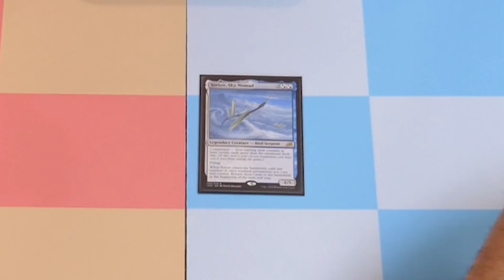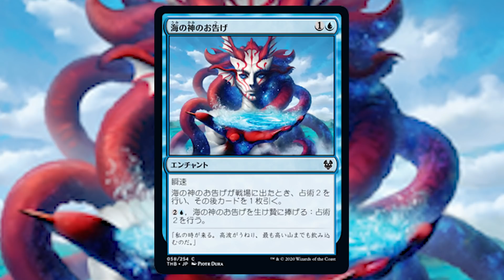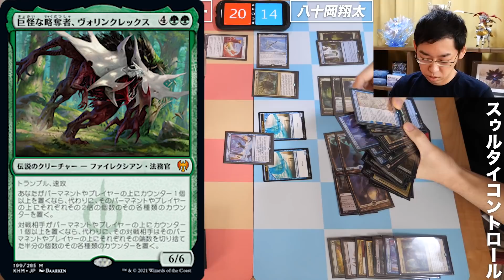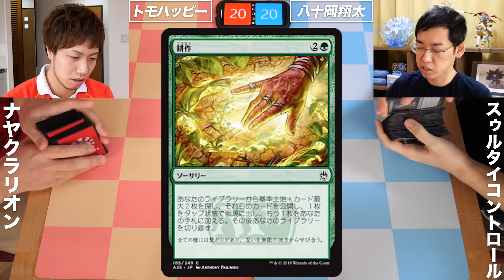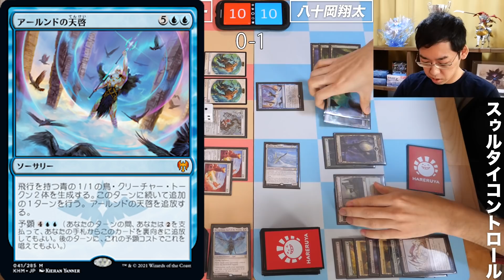【MTGスタン対戦】圧倒的暴力!! ナヤクラリオンvsスゥルタイコントロール Standard :Naya Clarion vs Sultai Control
〜Naya Clarion〜
Creatures (27)
4 Edgewall Innkeeper
4 Giant Killer
4 Jaspera Sentinel
4 Clarion Spirit
2 Shepherd of the Flock
2 Tangled Florahedron
2 Bonecrusher Giant
4 Lovestruck Beast
1 Toski, Bearer of Secrets
Spells (3)
3 Kabira Takedown
Enchantments (8)
4 Felidar Retreat
4 Showdown of the Skalds
Lands (22)
4 Branchloft Pathway
4 Cragcrown Pathway
4 Fabled Passage
3 Forest
1 Mountain
4 Needleverge Pathway
2 Plains
Sideboard (15)
2 Redcap Melee
1 Run Afoul
4 Drannith Magistrate
2 Roiling Vortex
2 Shredded Sails
4 Reidane, God of the Worthy

〜Sultai Control〜
Companion (1)
1 Yorion, Sky Nomad
Creatures (4)
2 Tangled Florahedron
1 Valki, God of Lies
1 Vorinclex, Monstrous Raider
Spells (27)
4 Heartless Act
4 Cultivate
2 Mystical Dispute
1 Behold the Multiverse
1 Extinction Event
2 Mythos of Illuna
3 Shadows' Verdict
3 Alrund's Epiphany
4 Emergent Ultimatum
3 Sea Gate Restoration
Artifacts (3)
3 Esika's Chariot
Enchantments (13)
4 Omen of the Sea
4 Wolfwillow Haven
4 Binding the Old Gods
1 Kiora Bests the Sea God
Lands (33)
4 Barkchannel Pathway
4 Clearwater Pathway
4 Darkbore Pathway
4 Fabled Passage
3 Forest
3 Island
1 Ketria Triome
2 Swamp
4 Temple of Malady
4 Zagoth Triome
Sideboard (14)
3 Duress
3 Disdainful Stroke
2 Eliminate
2 Negate
1 Extinction Event
2 Polukranos, Unchained
1 Elder Gargaroth

■SNS、関連チャンネル等
トモハッピーTwitter

トモハッピーが社長のMTG専門店「晴れる屋」

※コメントの返信は時々しか出来ませんが全てのコメントを読み、その際にハートボタンを押させてもらってます☆

※動画内で使用してるBGMについて